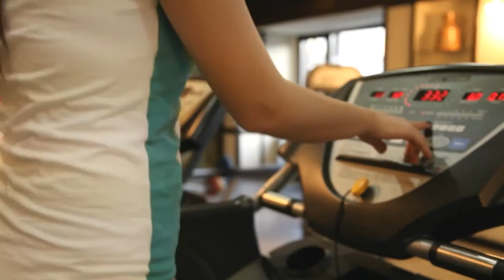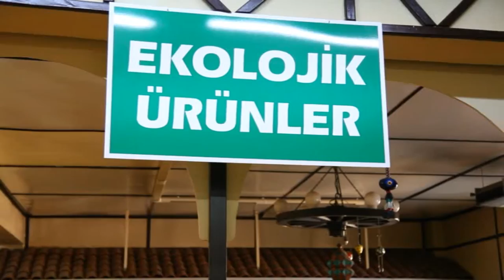Koru Hotel, Bolu, Turkey.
Koru Hotel
P.K 10 Bolu, Turkey

The Koru hotel is situated on the highway between istanbul and Ankara, about 2km from the Abant junction and a few kilometres away from Bolu town.

All guest rooms are well sized again with basic furnishings and are kept very clean and tidy. The restaurant is very well decorated in a traditional style with a few examples of Turkish daily life. Although the restaurant has a very simple menu, it serves an excellent variety of local and the international cuisine.

This hotel is a low rise building, painted white. The hotels public area is tastefully decorated in a simple style with a very fine touch. The hotel enjoys a splendid view of the mountain.

For Great Travel Deals to Turkey:

Fly Cruise Stay (Fly High Pay Low) ™

Flights, Hotels, Cruises, Car Hire, Transfers,
Insurance, Sports, Shows, Tours & Attractions.